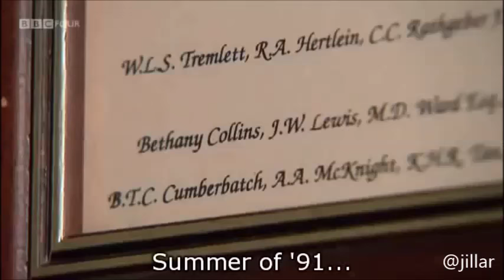Benedict Cumberbatch takes you back to his school~ Harrow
youngbatch did have blond hair